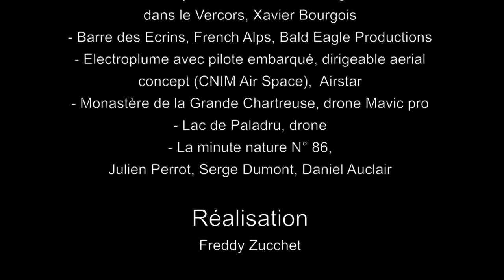Freddy Zucchet & Universe Club - Gens de l'Isère 2020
Chansons pour jeune public !
Freddy Zucchet est chanteur et musicien, accompagné de chanteurs et chanteuses du Universe Club.
Découvrez les vidéos des grands spectacles événementiels, de certains projets scolaires réalisés, et aussi les dernières chansons créées.